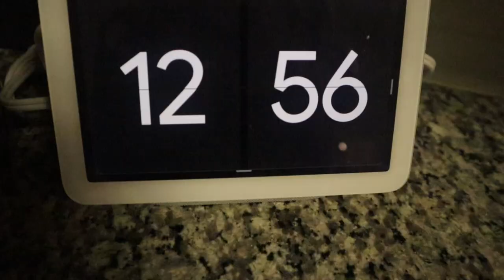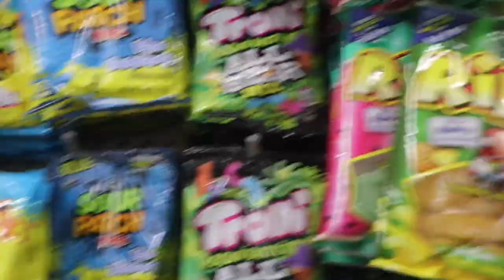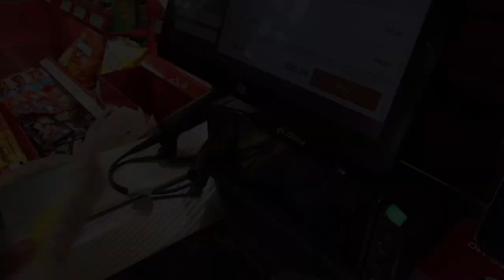Weekend Vlog: Deep Cleaning, Cooking, Wig Unboxing, and Connecting with You ❤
Hey besties ! In this video, what a weekend in my life! A good deep clean both physically and mentally. Workout with me and set up a picnic date + more 💗

Let me know if you enjoyed the video. I would love to hear from you guys.

🔗links from todays video:

Wig Shown:

Amazon Storefront:

Follow me 🔗

current subcount: 547
goal: 600